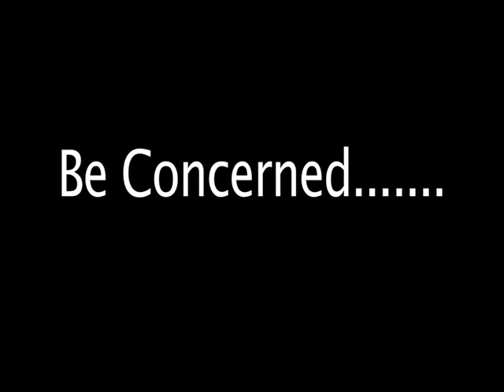PAUL EASTWOOD SHOW REEL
Talent comedian PAUL EASTWOOD presents his show reel for public view. His unique character can be seen on Channel 4, Sky TV, and regular visits to top class entertainment venue's and theatre's around the world, including entertaining the Troops.